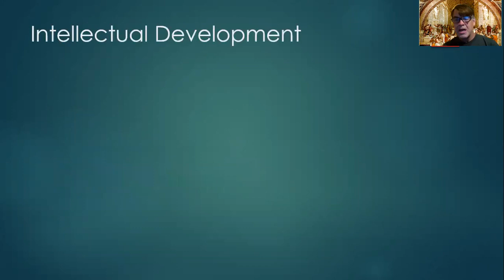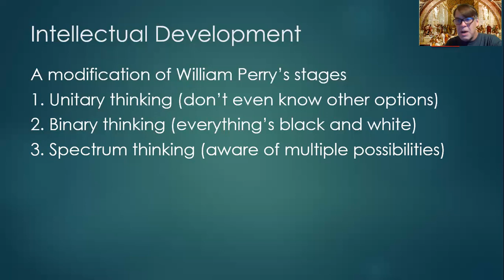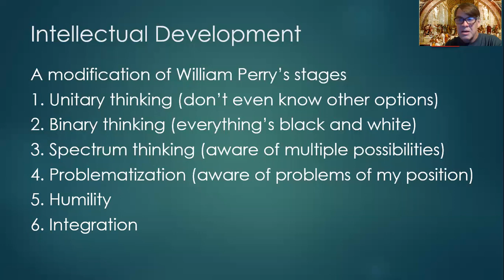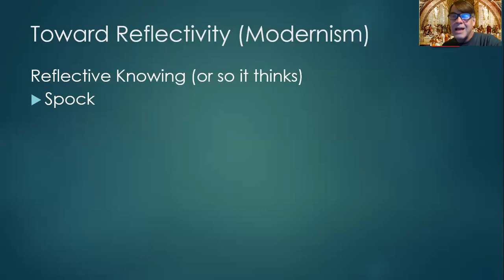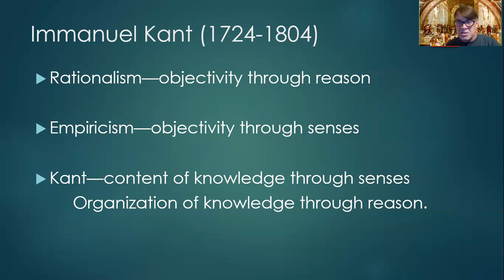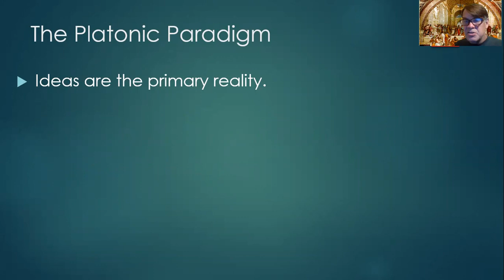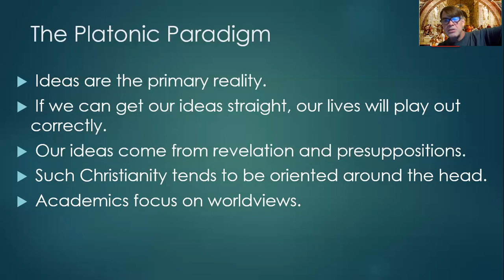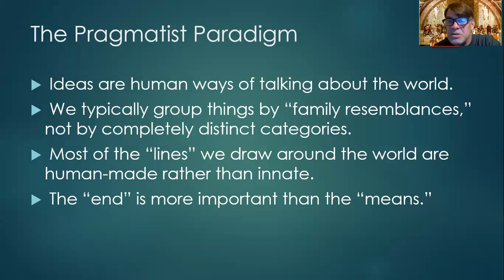8. Perspectives on Truth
An hour and three minutes introducing some questions of epistemology, how we know that we know what we think we know.